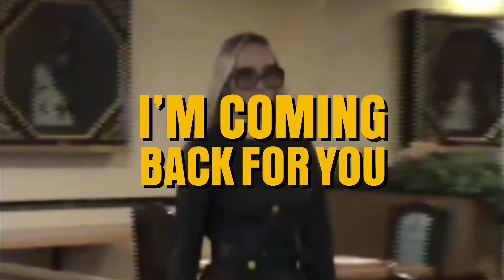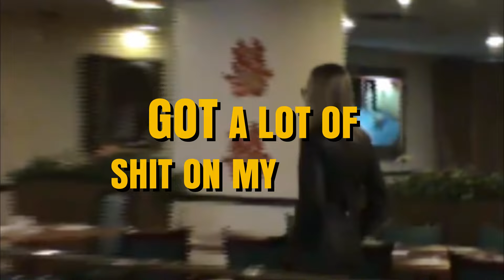Goldie Boutilier – Body Heat (Official Lyric Video)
Lyrics:
A thunderstorm woke me up that night
You were asleep, so I stepped outside
Made a call to my other life
I’m coming back to ya, coming back to you
Whispering in the other room
saying we’ll be together soon
We’re Twin flames on a new moon
I’m coming back for you, coming back for you
And this double life has got me up all night
All this pretending is so exhausting, I know - ohhh
Gotta feel your body heat
Drink 2 martinis, then I’ll pick a fight
Got a lot of shit on my mind
I’m leaving early to be by his side
Coming back for you
another Window seat, another plane
playing my life like a chess game
my other lover, I won't say his name
I'm coming back for you
I'm running back to you
All this pretending is so exhaustion, I know - ohhh
Whether it’s wrong or right I want to feel your touch once
more
Fever, lies, secrets
Lower the shades
The lights are Florescent and flickering
Slow jazz is playing